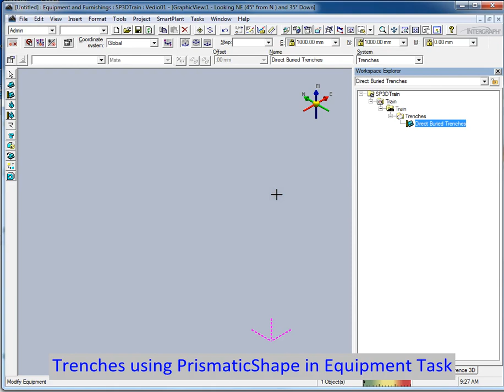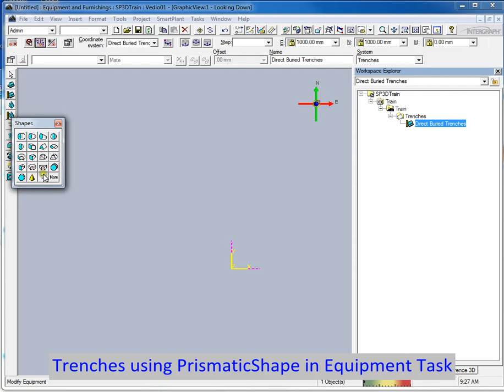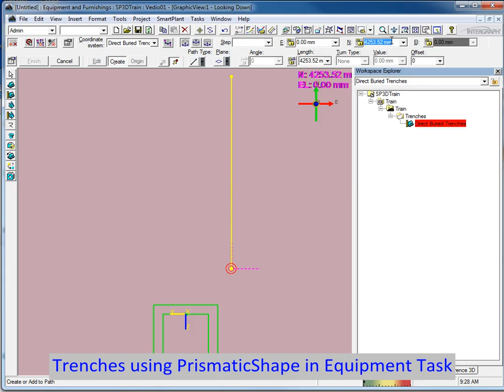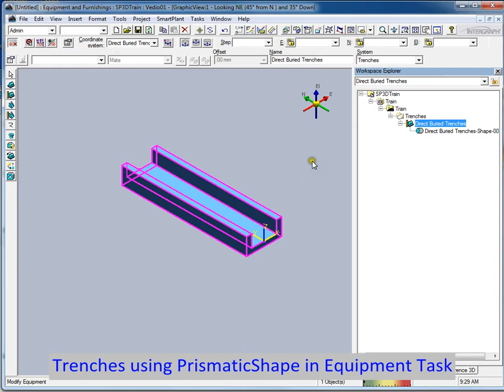SP3D # Direct Buried Trenches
Smart Plant 3D # Civil-UG-Models